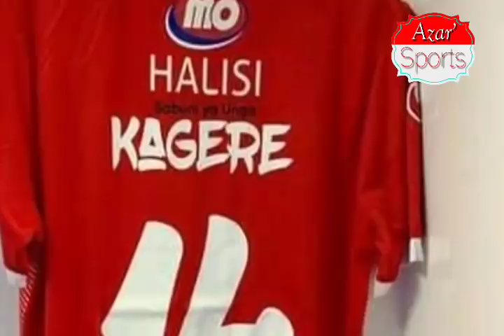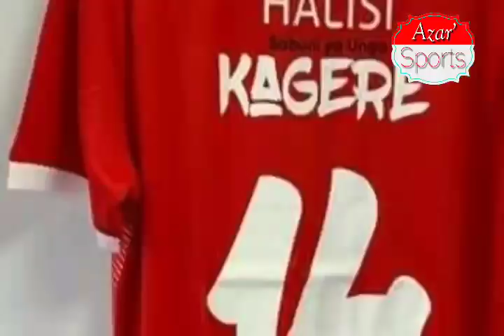Usiyempenda Kaja!!Kagere arejea rasm msimbazi,Aanza mazoez Leo leo, Ana mzuka balaa